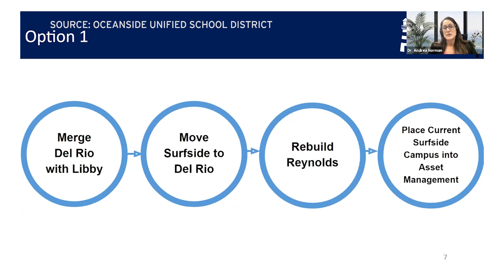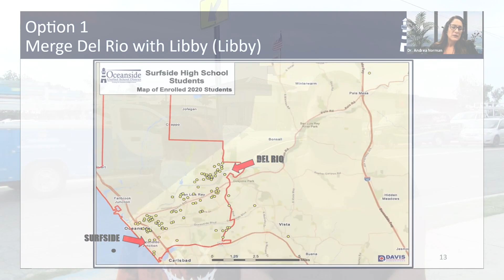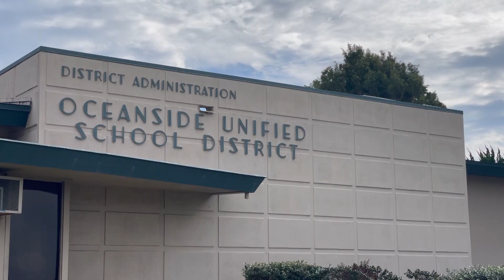Oceanside School Board delays plans to close and consolidate schools in the district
On Tuesday, the Oceanside School Board voted on proposals that could bring big changes to some of its schools. KPBS North County reporter Tania Thorne tells us some parents feel the plans target schools serving mostly students of color.